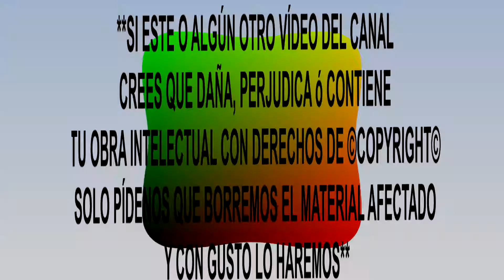Los Negros Sabaneros - La Vaca RBDL